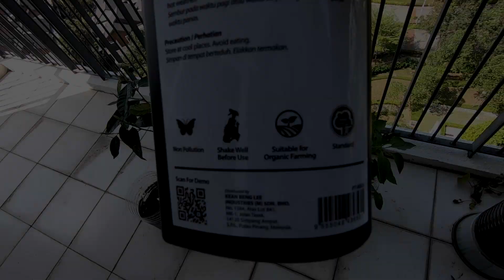깍지벌레 공격으로 멜론 나무가 죽었어요 ㅠㅠ 말레이시아 병충해 ㅜㅜ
안녕하세요 Jin 입니다.

집에서 씨앗 받아서 잘 키우고 있는 식물들에서 병충해가 발생 했습니다.
솜깍지벌레, 온실가루이가 생겼습니다.
Ace HW에서 온실가루이용 약을 사와서 뿌려 봤는데요.
별 효과가 없었습니다.

결론적으로 거의 해피 엔딩이긴 합니다. 멜론은 죽었지만요. ㅜㅜ
하지만 다른 나무들은 다시 살아 났어요~~

항상 건강하시구요~ 감사합니다.